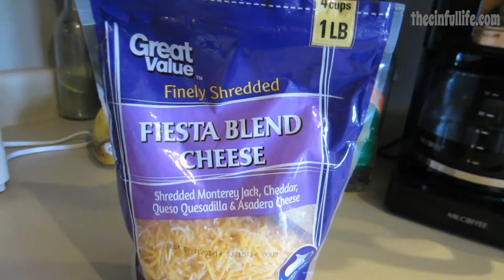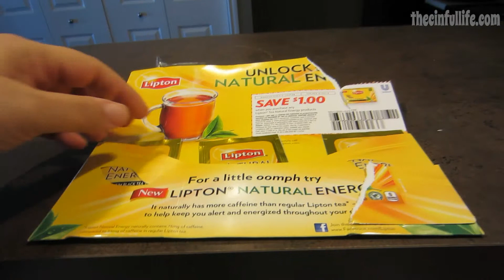Lazy Leisurely Sunday! (6.22.14)